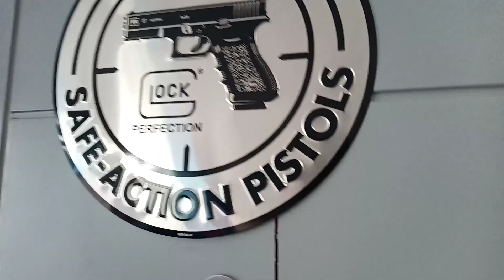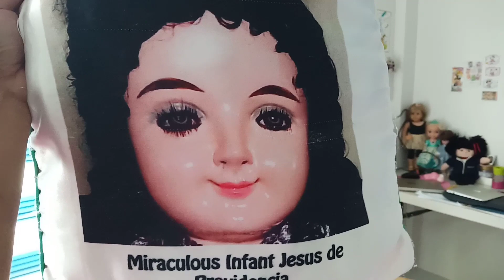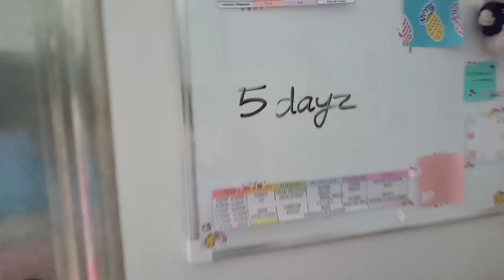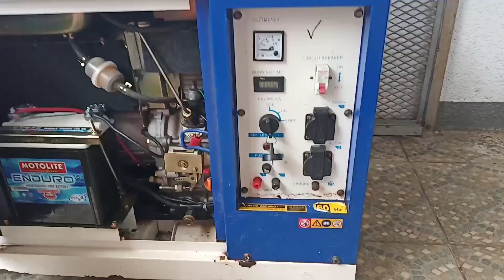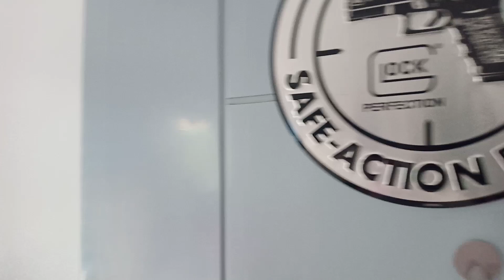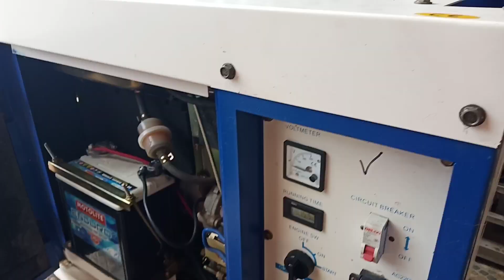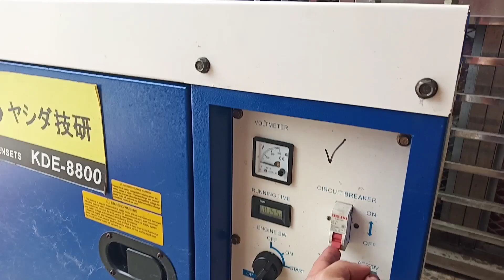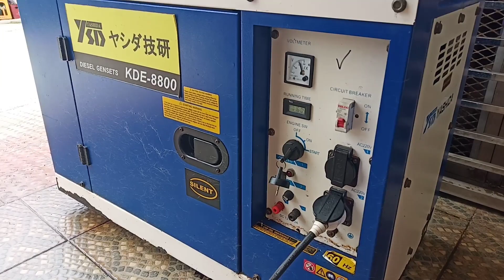powering our entire house with home generator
home generator